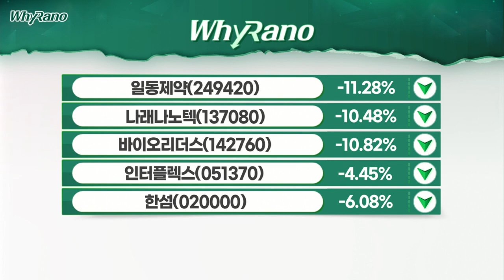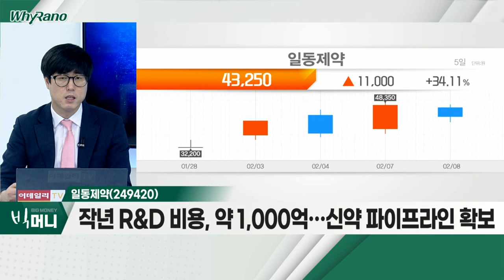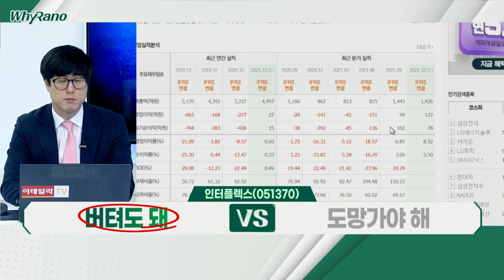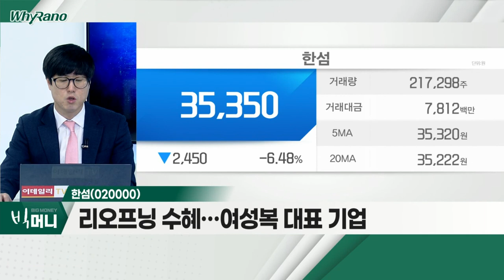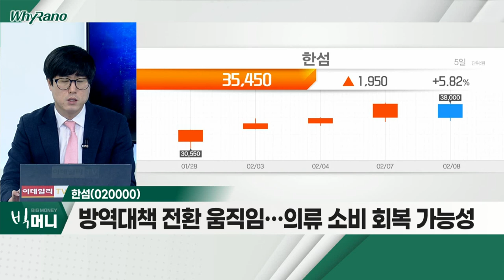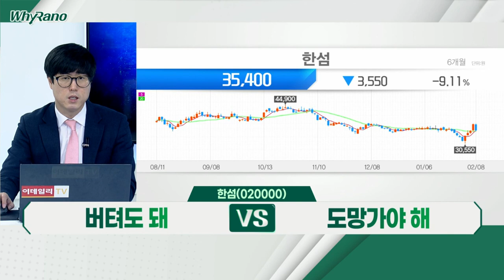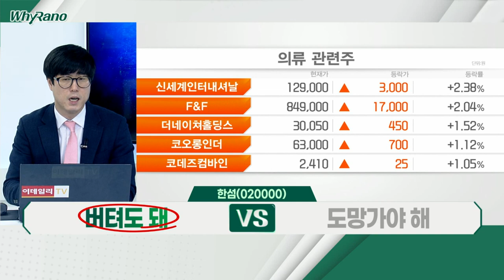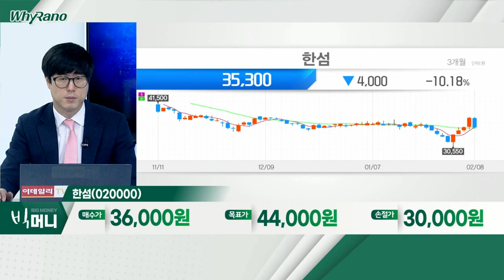일동제약, 인터플렉스, 한섬_WhyRaNo (20220208)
- R&D 중심 제약사로 기업 '정체성' 변화
- 작년 R&D 비용, 약 1,000억… 신약 파이프라인 확보
- 올해 코로나 기저효과ㆍ신약개발 가치 부각

- 올해 실적 정상화ㆍ고성장세 진입 전망
- '갤럭시S22' 등 디지타이저 적용 모델 확대
- 매출 확대ㆍ고정비 부담 감소… 실적 개선 기대

한섬(020000)
- 리오프닝 수혜… 여성복 대표 기업
- 방역대책 전환 움직임… 의류 소비 회복 가능성
- 니치 향수 편집숍 론칭 예정 등 카테고리 확장